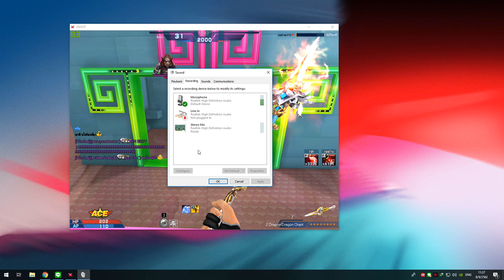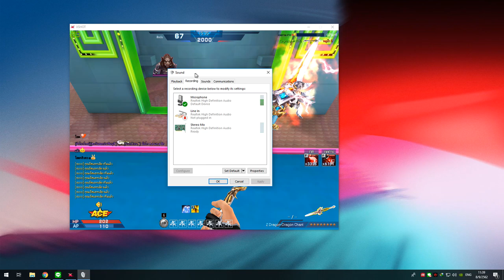XSHOT - วิธีแก้บัคไมค์ในเกมกดตัว L ไม่ได้ / สลับ โหมด เปิดเพลง หรือ พูด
หวังว่าจะช่วยได้นะครับ